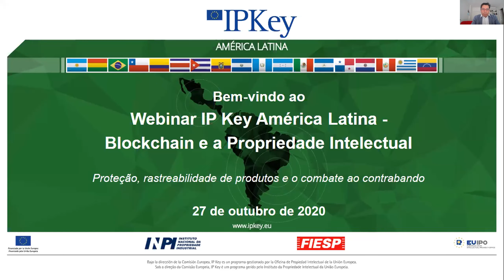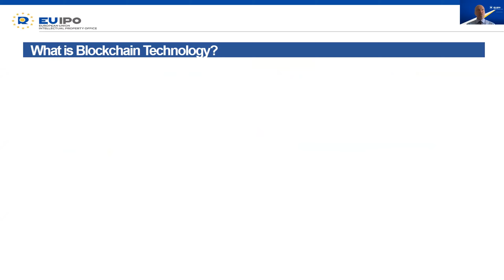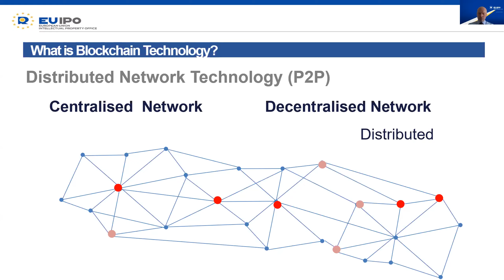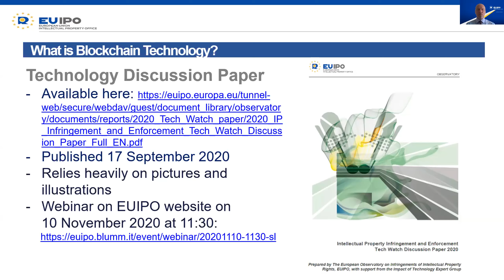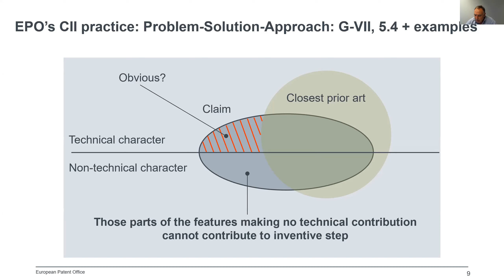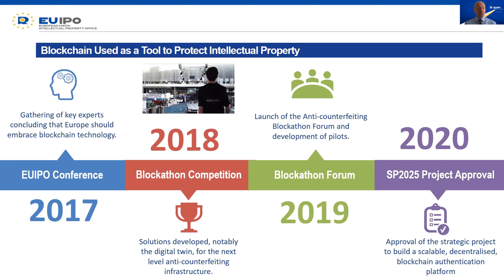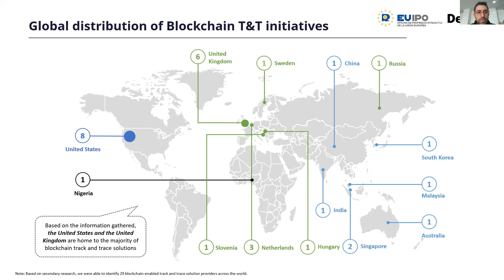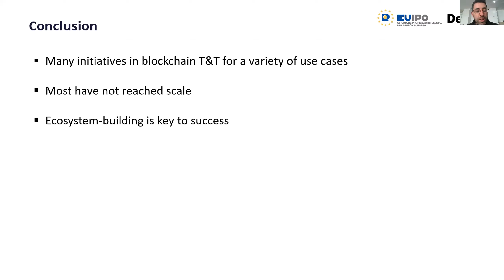IP Key LA Webinar - Blockchain e a Propriedade Intelectual